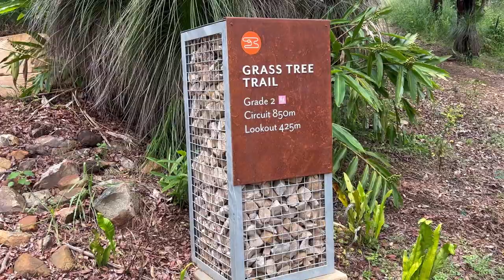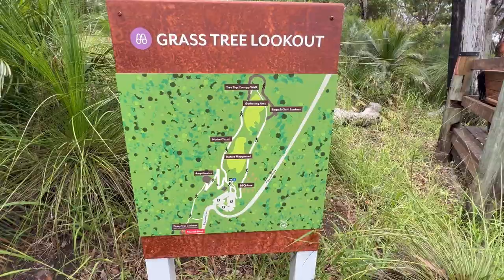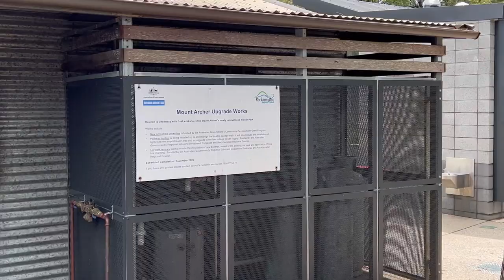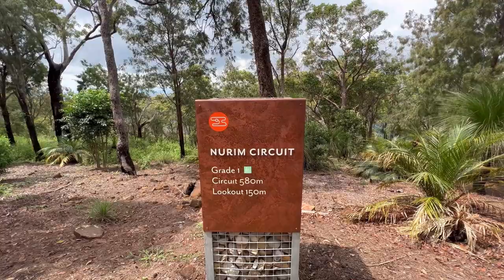Beautiful Nature/ Mount Archer Lookout/ Rockhampton/ Queensland/ Australia